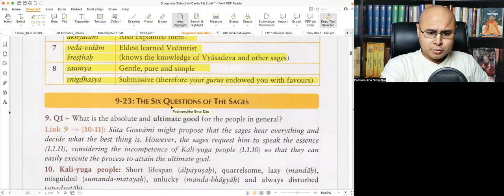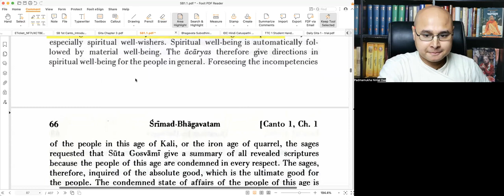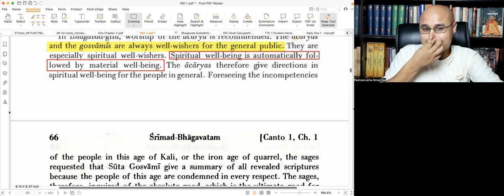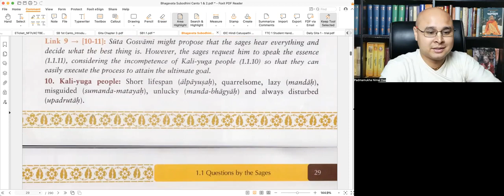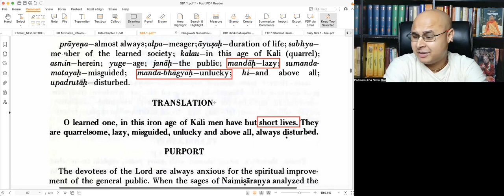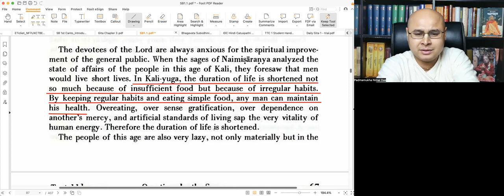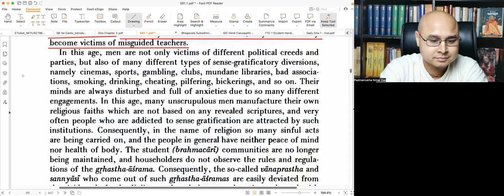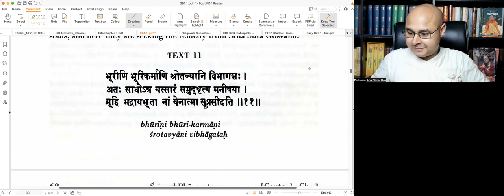Bhakti Vaibhava 11 - SB 1.1.9-10